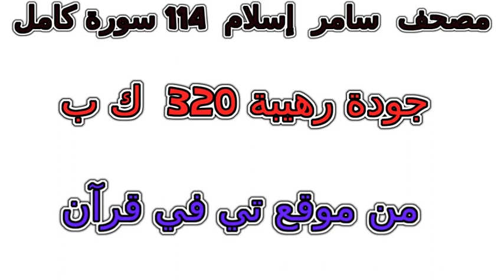سورة 048 الفتح تلاوة خاشعة من مصحف سامر إسلام